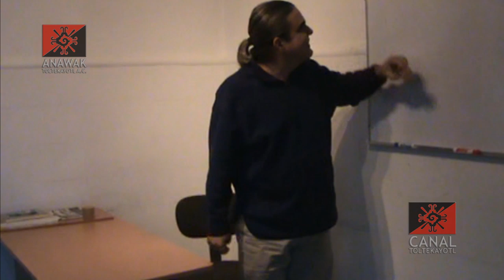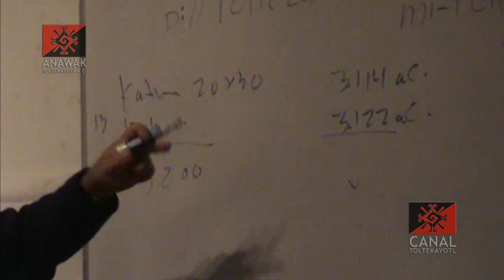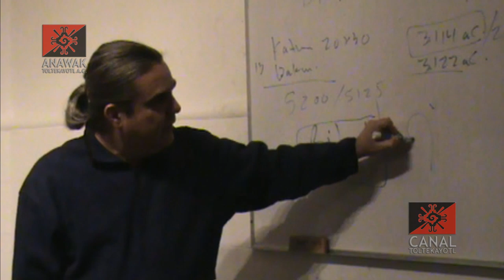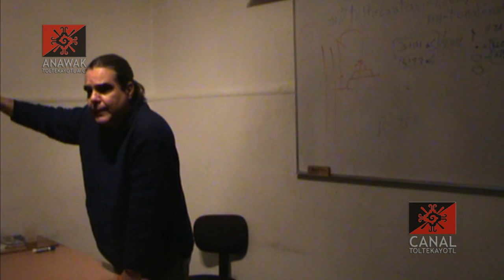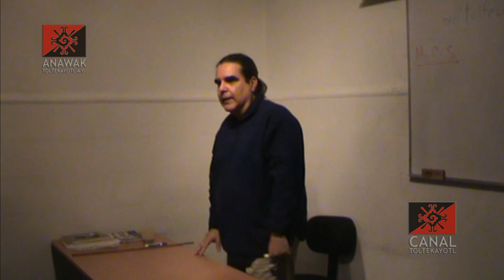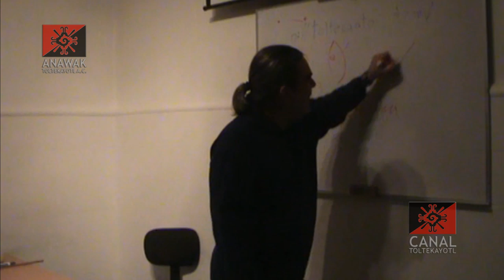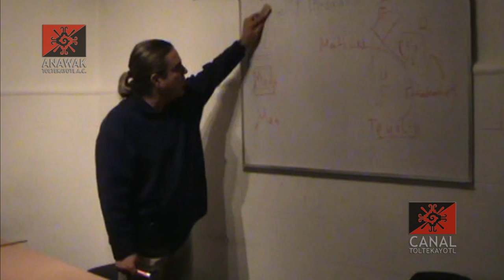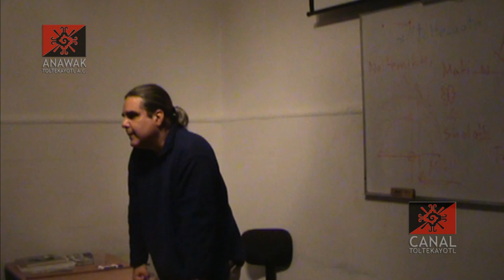Carlos Castaneda "El Fuego Interno" con Frank Díaz encuentro 7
Seminario teórico práctico sobre la obra del nahual Carlos Castaneda.

Por Frank Diaz

Encuentro 7